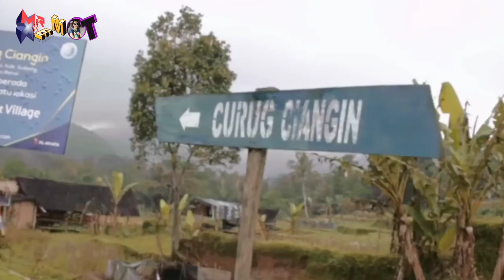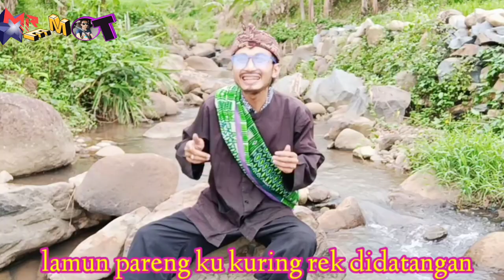Mojang Ciater Mr xemot || si juned ngibing || Cover Lagu sunda by Mr xemot || lagu Alm. Asep Darso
semua karakter adalah setingan dan untuk hiburan semata. bukan untuk melecehkan dan atau ke pihak ke3.
terkait apabila copyright mohon dimaklumi.
by Mr xemot